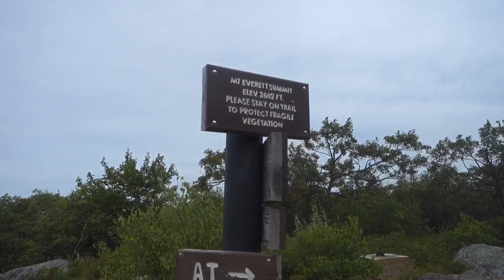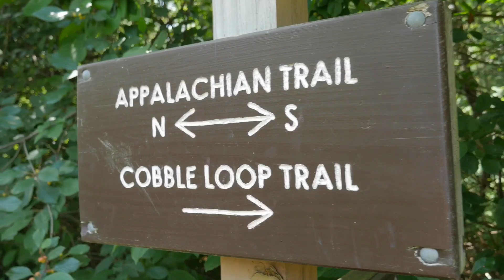Appalachian Trail 2017 | Part 33 | Hiking MA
Follow along on my 2017 Appalachian Trail thru hike attempt! In this episode we see what Massachusetts has to offer!

Common gear seen on channel

Sleeping Pad Inflatable 3 Season Plus
Sleeping Pad Winter (Max version)
Sleeping Pad Foam
Sleeping Bag Very Cold
Inflatable Pillow
Water Filter
Cook Pot Titanium
Long Spoon
Trekking Poles
Trowel
Satellite Communicator
Stove
Stakes

Clothing (typical 3 season carry)

Sun Hat
Head Cover
Sun Gloves
Bug Head Net
Hiking Shirt
Compression Socks
Shoes

This means if you click on one of these links and make a purchase I make a commission from that sale. As much as I love money, I would highly suggest giving yourself at least 48 hours before any purchase decision and asking yourself “Do I really need this?”. I hope more times than not, you find yourself saying “I Definitely do NOT need this”. If you find yourself still in need, shop around and find the best deal for your money.

Please note that I am not recommending any of the gear seen in any of my videos. The gear I use is what I have found works best for me at the time period I am using it. I have come to these gear choices through vast levels of trial, error, and experimenting with gear out on trail.

Gear, clothing, footwear, etc. are not one style works for all. Do as much research as you can, try out  things in person if able, and make the best informed purchase decision for YOU. Do not buy gear just because it worked for, was showcased by, or recommended by someone on YouTube

My AT Videos were recorded with
Panasonic G7 & 14-42 lens
Rode Video Micro
Sony RX100iii (latest version)
Joby Gorillapod 3k
GoPro Hero 4 Silver (latest version)